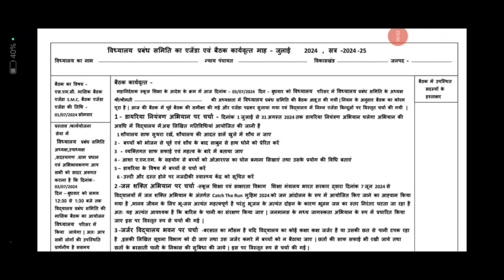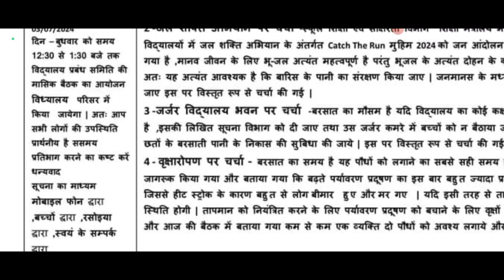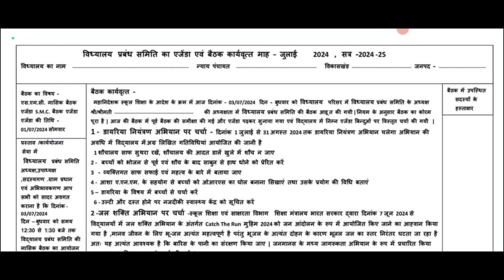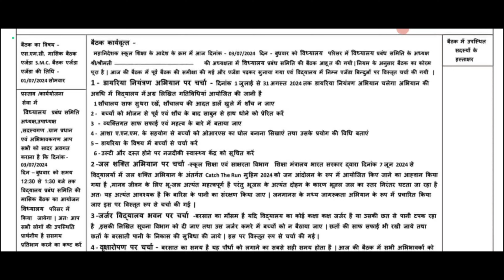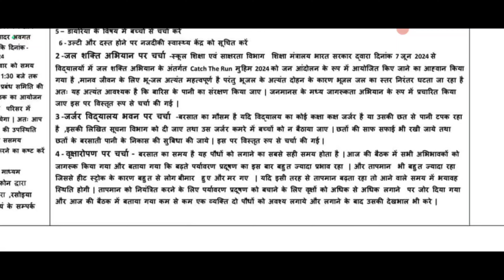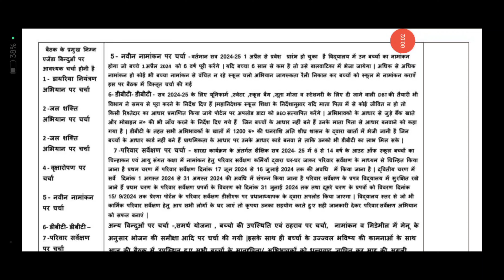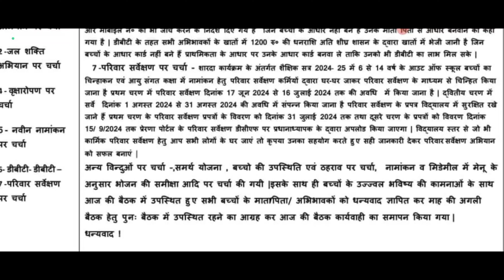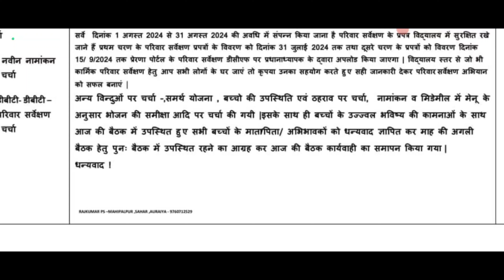विद्यालय प्रबंधन समिति( S.M.C.) बैठक माह जुलाई 2024 का अभिलेखीकरण